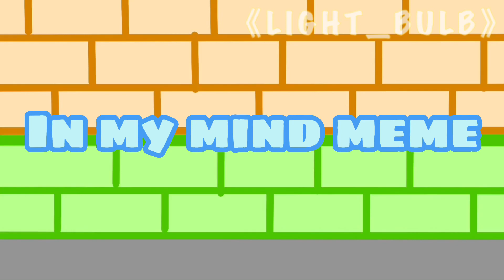In my mind meme [] loop [] rainbow friends animation